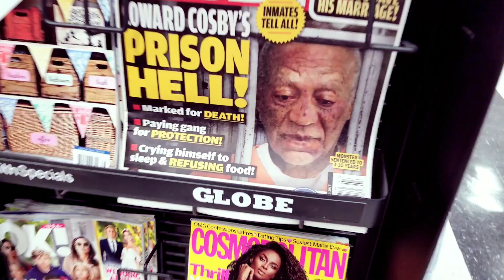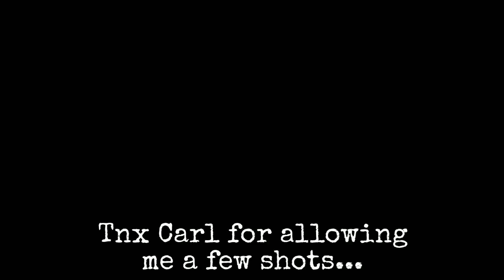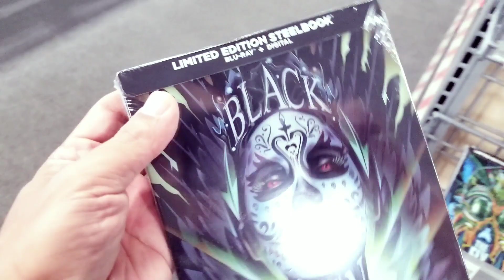S2E10: OHHH NO HEBuddy!!!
Day in the life of Bob. Went to a bday party for my nephews at Extreme Pizza, quick stop at HEB (HEBuddy wanted a hug) for stuff, visited The Gallery, Best Buy for some Blu-rays and a Roku, and picked up lunch from Chipotle.